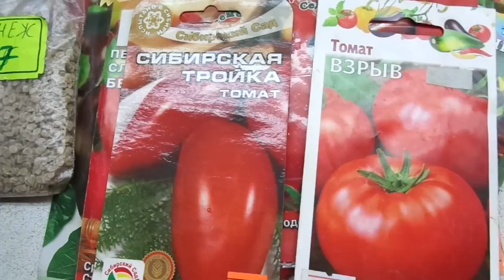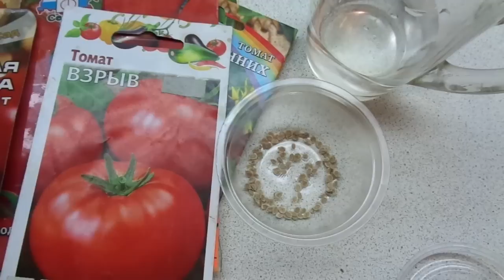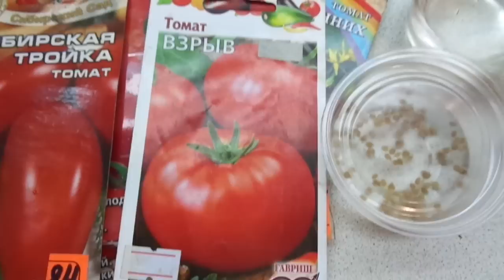САМЫЙ БЫСТРЫЙ И ЭФФЕКТИВНЫЙ СПОСОБ ОБЕЗЗАРАЖИВАНИЯ СЕМЯН ПЕРЕД ПОСЕВАМИ. ВОДКА. Ольга Чернова.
Если до этого я описывала самые распространенные методы дезинфекции семян  - замачивание в Фитоспорине,  протравливание марганцовкой, то этот метод  - замачивание в водке - очень редкий. Но очень простой и эффективный.